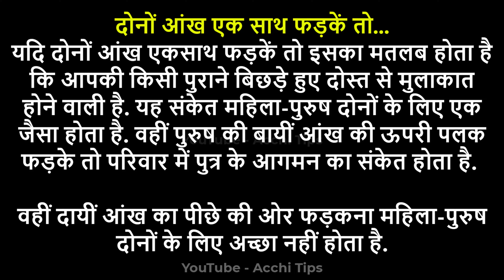दोनों आंखों का फड़कना || Dono Aankh Phadakna Se Kya Hota Hai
बार बार आंख फड़कने का क्या मतलब है?
आंख फड़कना बंद कैसे करें?
आदमी की कौन सी आंख अच्छी होती है?
आँख फड़कने का वैज्ञानिक कारण क्या है?
दाहिनी आंख का फड़कना महिला Upay
दाहिनी आंख का निचला हिस्सा फड़कना
आँख फड़कना शुभ या अशुभ
बाई आंख की ऊपरी पलक का फड़कना
बाई आंख का फड़कना पुरुष के लिए
आँख फड़कने का रहस्य
बाई आंख का फड़कना कैसे रोके
लेफ्ट आंख फड़कने से क्या होता है